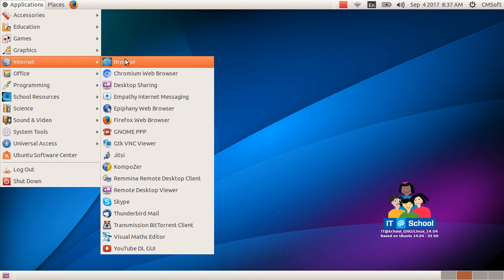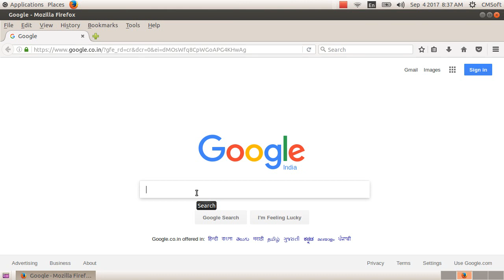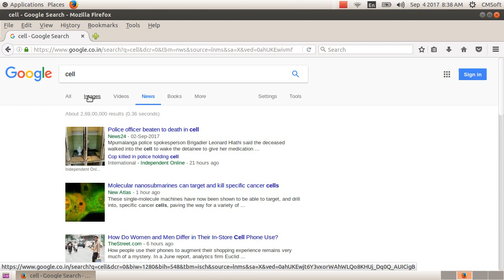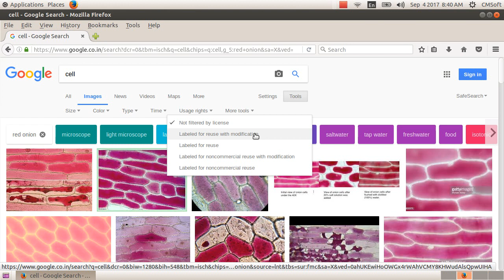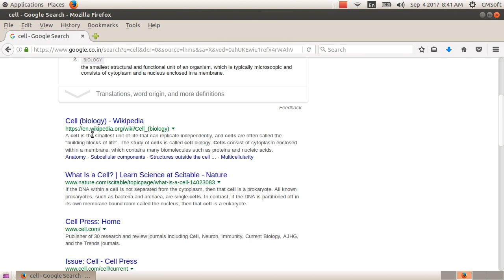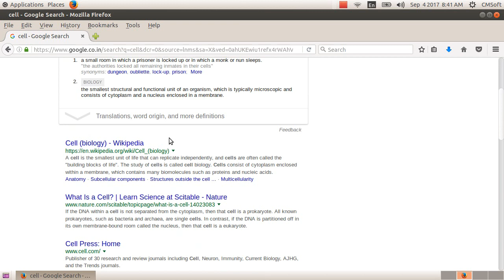ICT Tutorials Std 8 Chapter 4 Internet 5